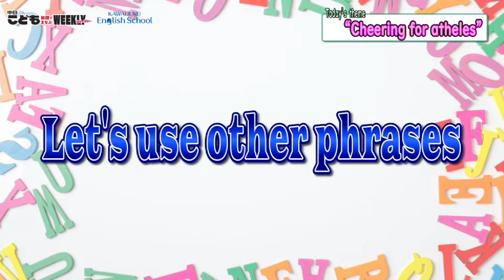‹使える英語› 今回のテーマは「Cheering for athletes」（スポーツ選手を応援）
今回のテーマは「Cheering for athletes」（スポーツ選手を応援）です。
　「使える英語」では、いろんな英語の表現を学びます。